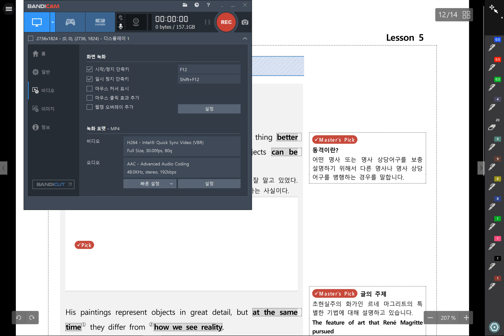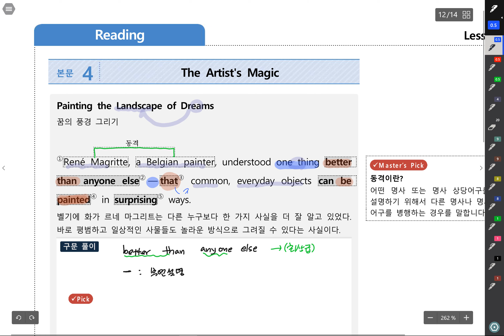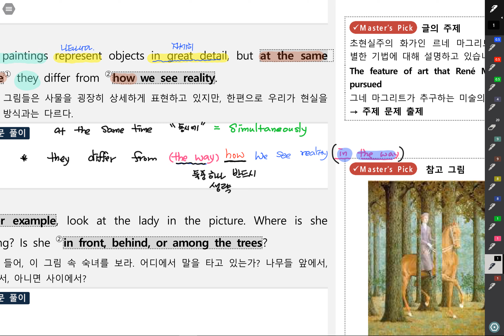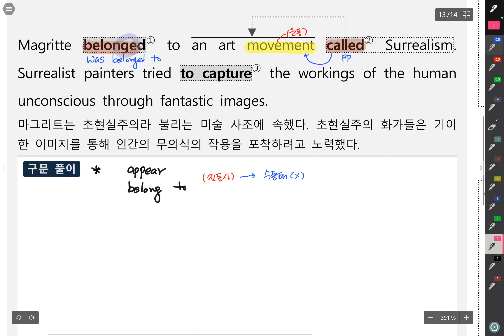18 고1 시사박 5과본문4